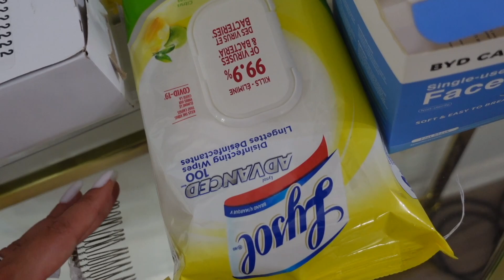The Wedding Series Ep. 9 The Day Before The Wedding